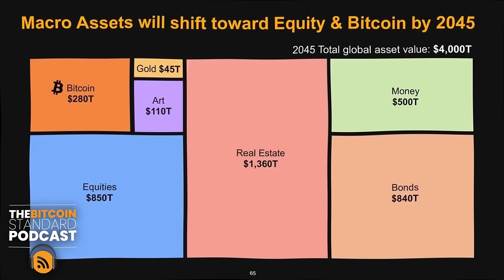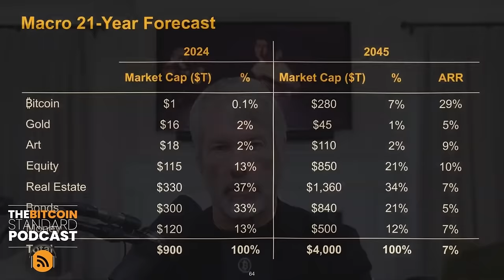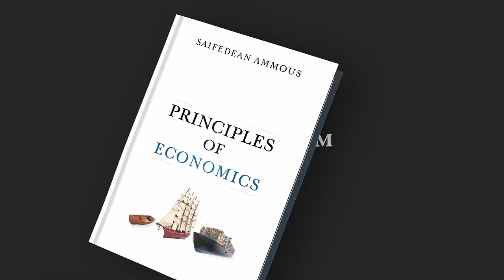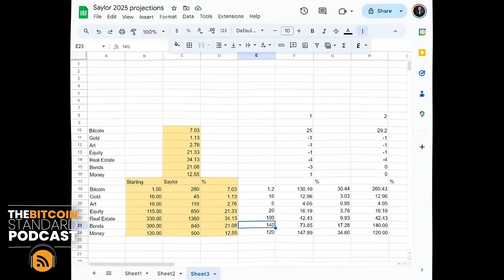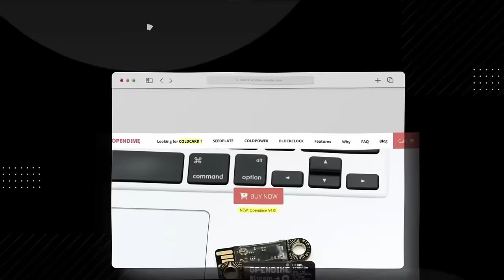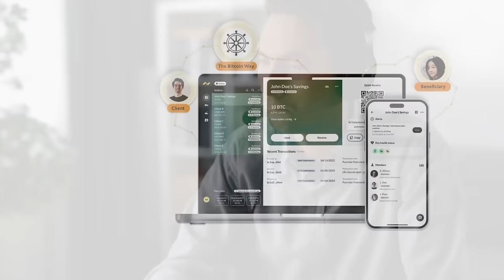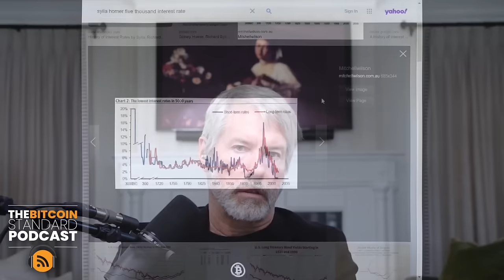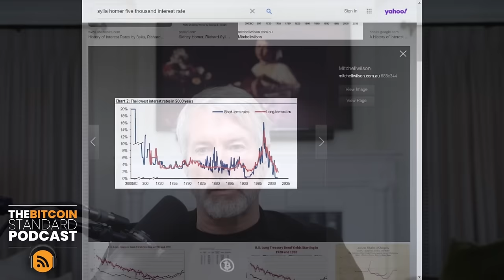МАЙКЛ СЭЙЛОР: 4 ГОДА В БИТКОИНЕ 🥳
BTC: 1JcJgpSHbrRwgnvLeteXNfNXxLgpDuxyMP
ERC 20: 0xC8b0CF755bec8155D371676D77A579D7E15fd7eD
BEP 20: 0xfD630bd4058b7412C42d5807f1128281e05ACCE8
TRC 20: TKSwnD6eyDmaBwpXhVoQKnvPAtJVYAywYy
DASH: XuhZGGGezSEqnDq5ETBkiMc4ARfS6UxQAi
LTC: LfGpGJjkcrgZV12VNnQdEx79uHgeHSS8oG
ETC: 0xDD6AEDD3C78d0E7e8b1E09c8D149C51d16486723